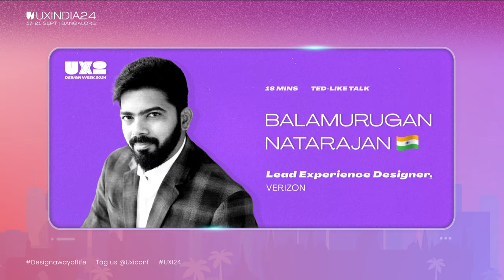The Future Of Customer Interaction | Balamurugan Natarajan